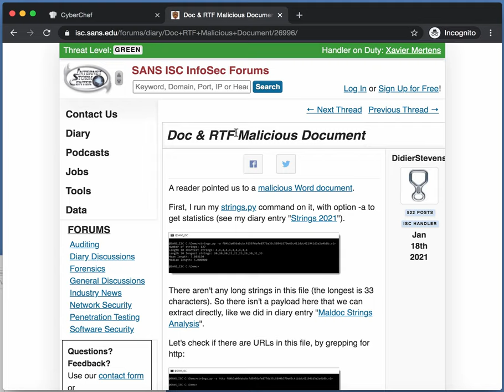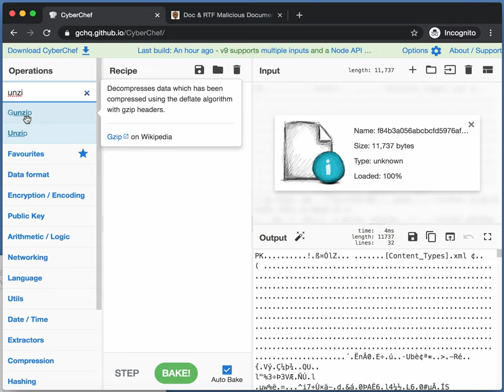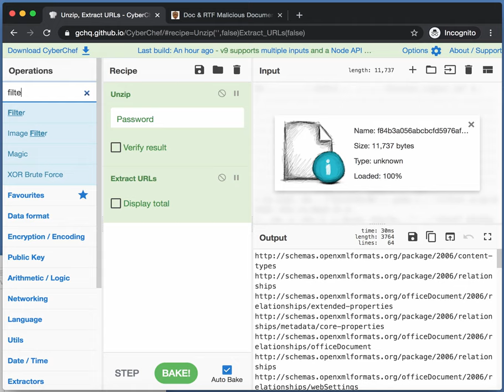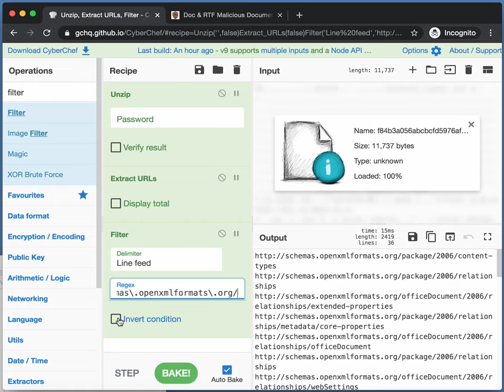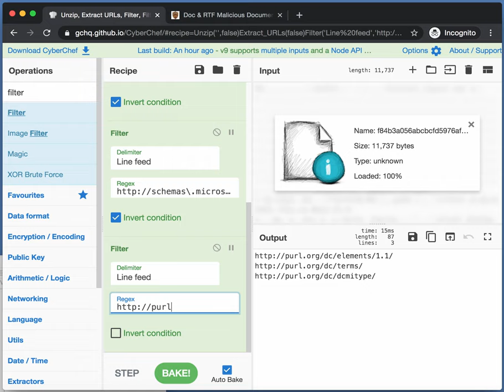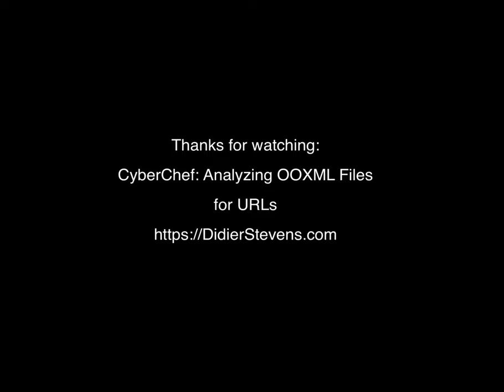CyberChef: Analyzing OOXML Files for URLs